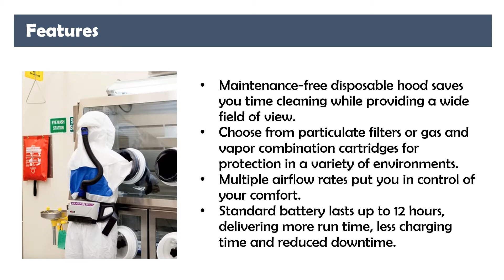3M PAPR Kits for Healthcare Workers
If you are looking for the best brand to trust when it comes to PPE and safety supplies, 3M is the one! We have been their Authorized distributor in the Philippines for quite a few years and now happy to go international with their PAPR systems. Introducing to you the - 3M Versaflo TR 600 ECK. A complete PAPR kit that is very useful during these challenging days where the patients and the medical worker’s safety needs to come first.

The kit includes TR 653 Cleaning and Storage Kit, S 433L Hood with Integrated Head Suspension, BT 30 Length Adjusting Breathing Tube, TR 6710N (HE) Filter, TR 641N Single Station Battery Charger, BT 922 Breathing Tube Cover, TR 602N PAPR Unit, TR 630 Standard Battery, TR 627 Easy Clean Belt, TR 6700 Filter Cover, TR 6600 Prefilter (X2), TR 971 Airflow Indicator.